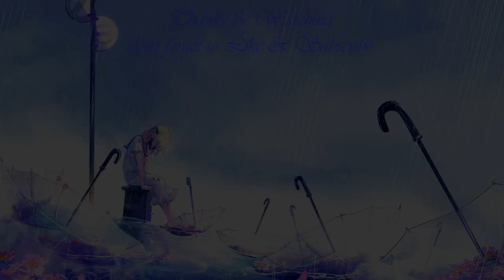Yuru Camp△ Opening - 「Shiny Days / Asaka」(ゆるキャン△ OP)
★Shiny Days  by Asaka

♫ Song/Track
☛ Title    :  Shiny Days
☛ Artist  :  Asaka
☛ Anime  :  Yuru Camp△

★COPYRIGHT / LICENSING★

- Adding any kind of information which belongs to the video (audio OR visual - Illustrator, Composer, Publisher, etc...)